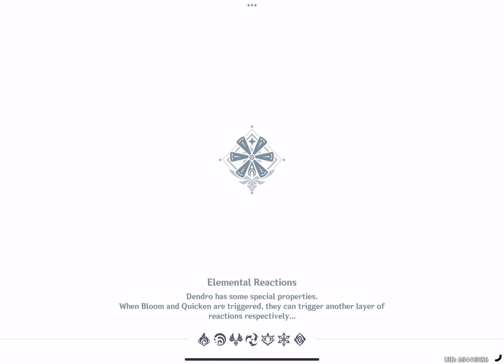March 10, 2024